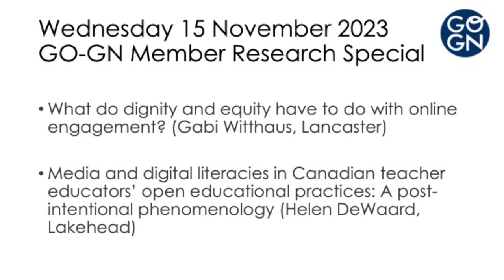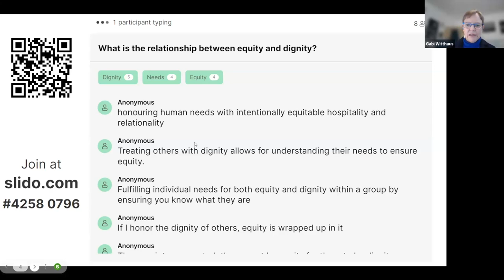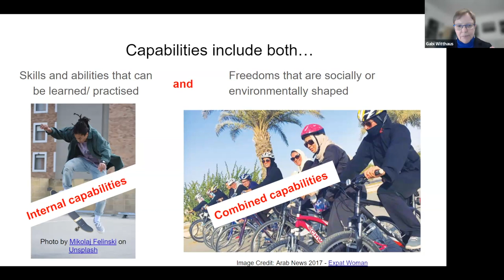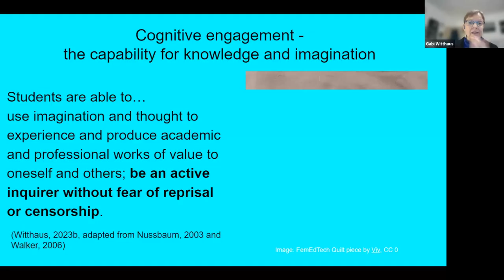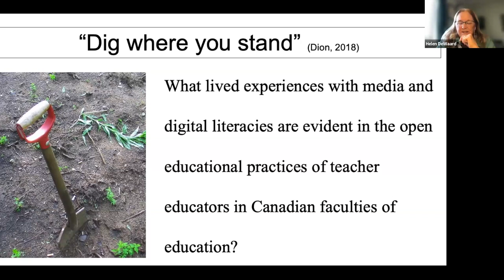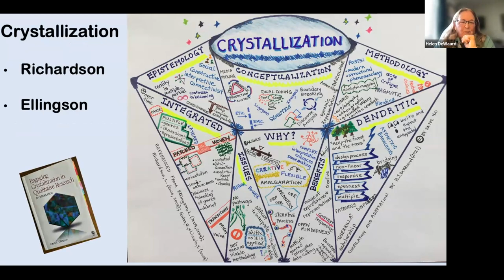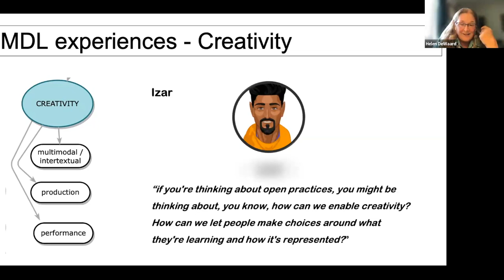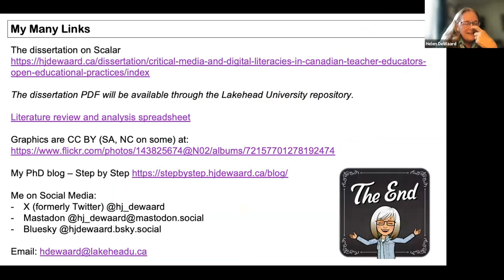GO-GN Member Research Special VII (15 November 2023)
Meet some of our GO_GN members and find out more about their research

00:11 Gabi Witthaus (Lancaster)
What do dignity and equity have to do with online engagement?

20:04 Helen DeWaard (Lakehead)
Media and Digital Literacies in Canadian teacher educators’ open educational practices: A post-intentional phenomenology

This session took place on Wednesday 15 November 2023.